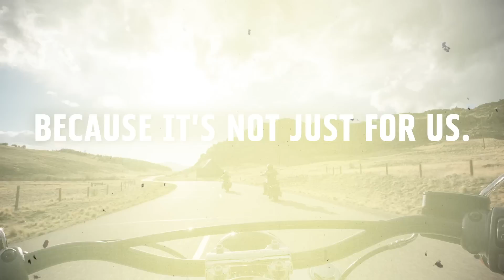More roads to Harley-Davidson | Motorcyclenews.com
Harley have just unveiled their most radical range of motorcycles yet! What are your thoughts?

Welcome to the official YouTube channel of the world’s biggest print and online motorcycle publication. All the greatest motorcycle video content from the world’s most respected motorcycling media brand. Since 1955 MCN is available weekly in both print and digital editions and 24/7 on motorcyclenews.com.